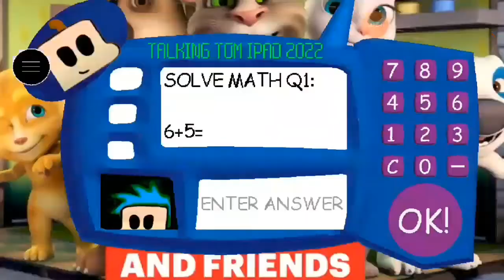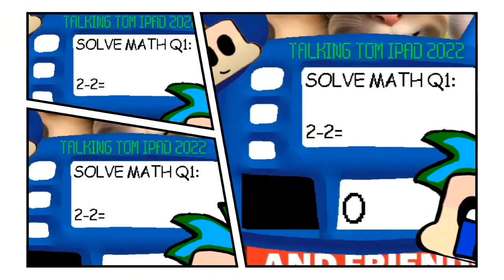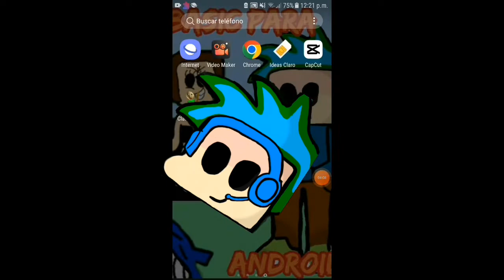Fen's Basics( Me ) Super Fast//Baldi's Basics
Yet ANOTHER FAST FAST FAST BALDI MOD

And With The Help Of the Mod Menu!!!